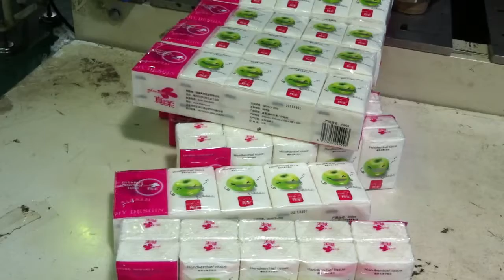Two small pack handkerchief paper packing machines connected with one big pack handkerchief paper pa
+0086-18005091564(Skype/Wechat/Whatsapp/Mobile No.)